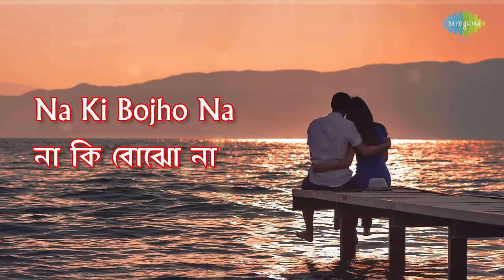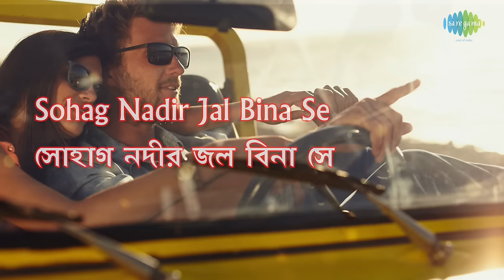Tumi Janona Naki Bojhona with lyrics | তুমি জানোনা নাকি বোঝোনা | Kumar Sanu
It is originally a super hit Bengali Basic song of Kumar Sanu on happy romantic mood. Lyricist of this song is Pulak Banerjee and Arup Pranay is the music director who had composed this evergreen hit song for the super hit  Bengali PUJA ALBUM of Kumar Sanu "PRIYOTAMA MONE REKHO" released in 1991. Now we are presenting this superhit sentimental song as a lyrical video to sing along and to make it more attractive with suitable colourful pictures to depict the mood and theme of this song. Hope you will like the new form of music video.

Song: Tumi Janona Naki Bojhona
Song: তুমি জানোনা নাকি বোঝোনা
Artiste : Kumar Sanu
Music Director : Arup Pranay
Lyricist : Pulak Banerjee
Album : Priyotama Mone Rekho